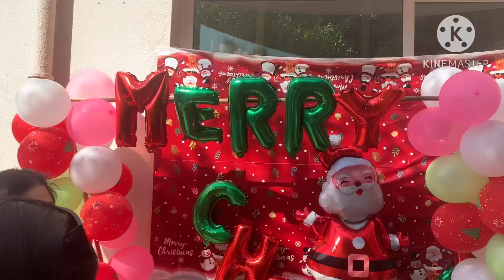Christmas party with friends in dubai 2023 /sobra saya namin